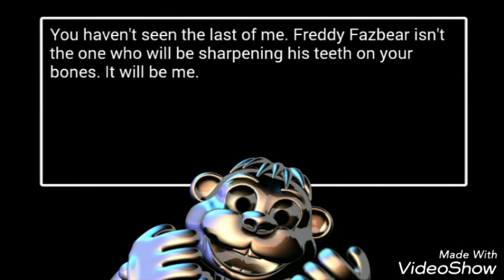FNAF World | Android | Chipper's Revenge | Boss | Fan Port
Link Disponible En:Rageonnick